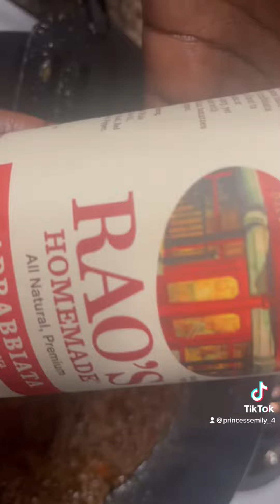How to make the best lasagna the recipes behind this😋